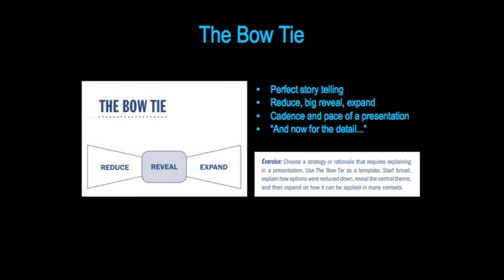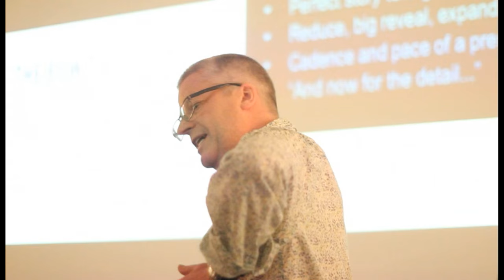THE BOW TIE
How to win business with diagrams. Taken from the best-selling book, The Diagrams Book